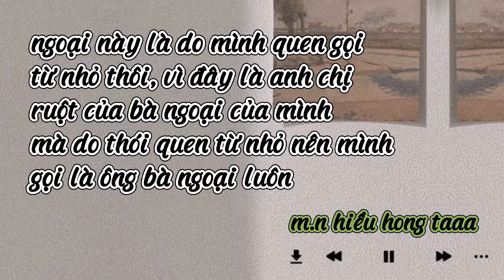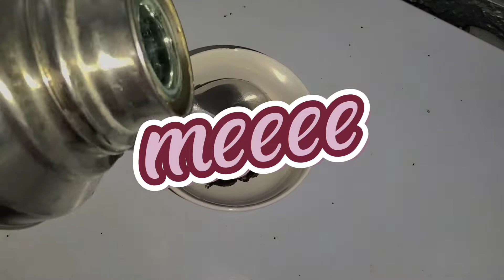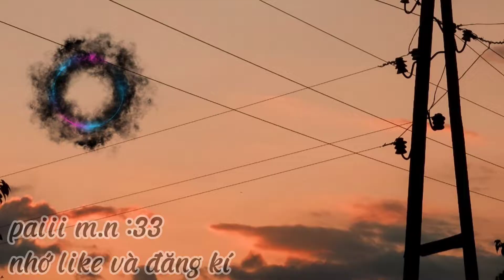Làm Gì Khi Có Nhiều Bánh Tráng ?/ Cook with me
mình làm bánh tráng theo mình thấy thì nó ngonn hehe
nếu các bạn có bánh tráng thì hãy làm thử đi :33